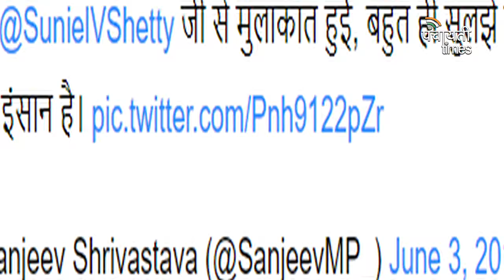Dabbu uncle के dance से बहुत खुश हैं Govinda और Suniel Shetty।। panchayati times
डब्बू अंकल का फैन हुआ बॉलीवुड, सुनील शेट्टी से लेकर गोविंदा तक सब ने बांधे तारीफों के पुल